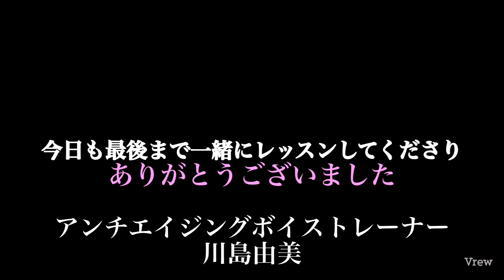【アンチエイジングボイトレ】アエアエ発声〜中級編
【アンチエイジングボイストレーニング】

プロのソプラノ歌手・大学でも教えるベテランボイストレーナー・東京都公認ヘブンアーティスト・音楽療法士の川島由美と一緒にアンチエイジングボイトレしましょう
声を鍛えて生き生き毎日を！心と身体の健康に役立つアンチエイジングボイトレを発信しています

【アエアエ発声中級編】
舌根を動かし頬のアップができるアンチエイジングボイトレの
中級編
嚥下障害予防や飲み込みにくい、ものがつかえるかたはぜひぜひこのトレーニングをされてください

⚫️アエアエの初級編はこちら

⚫️youtubeチャンネル（由美先生のアンチエイジングボイトレ）

⚫️オフィシャルラインに登録いただくと、ボイストレーニング 動画や野外演奏のスケジュールなどを配信しています
→川島由美歌声友の会のオフィシャルLINE のIDは

⚫️著書「楽しく鍛えてみるみる若返る声トレ」（1540円税込）は中高年の衰えた喉を鍛える発声本として好評です！一緒に練習できるCD付き。お申し込みはこちらから。サインありも選べます

★すこしでも役に立ったなと思われましたらGいいねボタンをしていただけたら励みになりますので嬉しいです
★質問や、取り上げて欲しい歌などありましたら、ぜひコメント欄にお気軽にお願いいたします。お待ちしております。

♪川島由美プロフィール
ソプラノ歌手・ボイストレーナー・音楽療法士・音楽心理士・東京都公認ヘブンアーティスト。
長年にわたるシニア世代に向けた健康のためのボイストレーニング、歌声講座が注目され、2019年ナツメ社より「楽しく鍛えてみるみる若返る〜声トレ」を出版。身体と心の健康に役立つボイストレーニングと楽しく歌う歌声コンサートを単身でもおこなえることから、介護予防講座や生涯学習講座などの講師の依頼多数。また、音楽大学講師、劇団の歌唱指導、コーラス指導など指導活動は多岐にわたる。
ボイストレーニング指導は、アマチュア〜プロ、幼児〜シニアまでと幅広く、ジャンルもクラシック〜ジャズやミュージカル、民謡や演歌歌手の声の指導も行う。
コンサートにおいてはクラシック、愛唱歌、叙情歌を中心に各ジャンルのプレイヤーと共演のコンサート、ライブ活動を展開。JAZZアレンジした日本の歌を歌うライブ、好評展開中。
被災地支援活動や町おこし活動の野外演奏を単身弾き語りスタイルでおこなうことをライフワークにしており、上野公園・新宿駅など東京都指定の場所で精力的にこなしている。